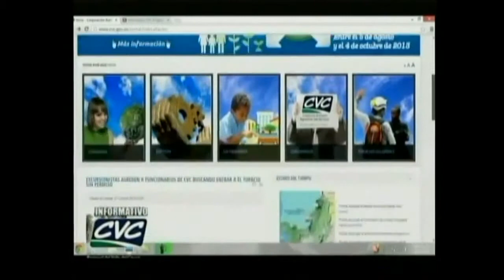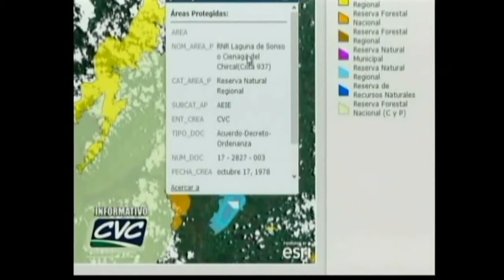CVC Digital 2 Geo CVC